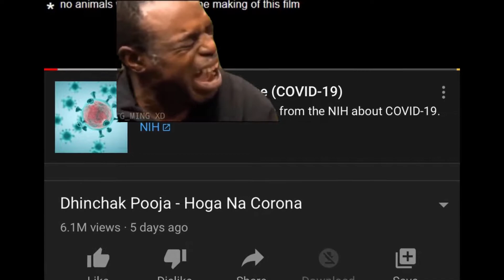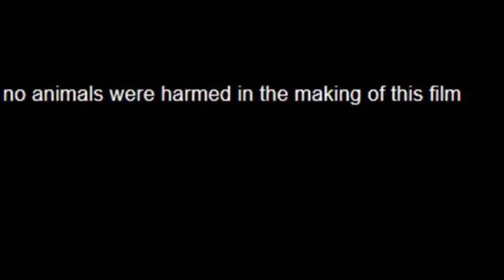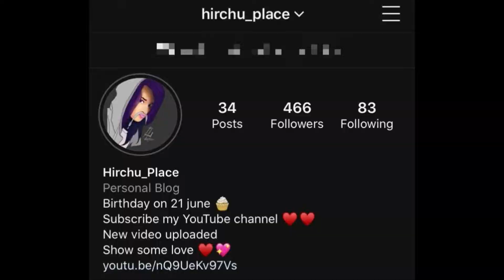DHINCHAK POOJA IS BACK WITH THE CURE OF COVID-19 || HIRCHU'S PLACE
This video is only for fun.I am here to entertain you guys.please support me.